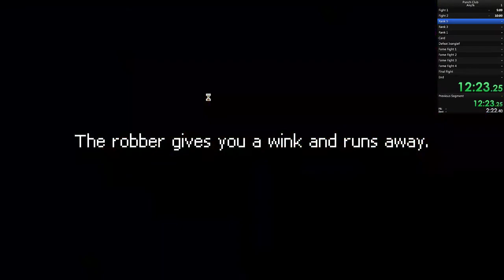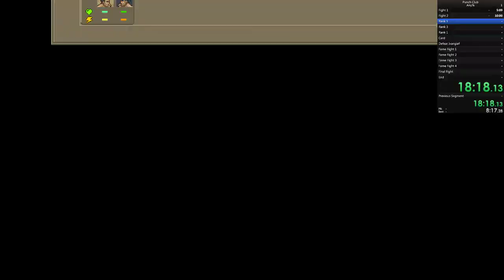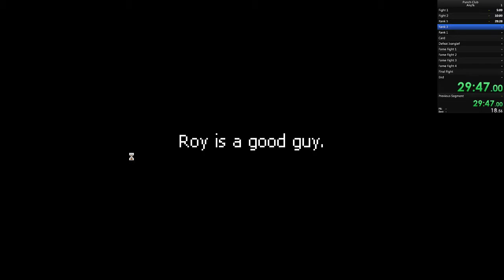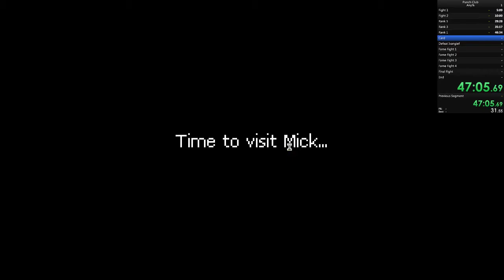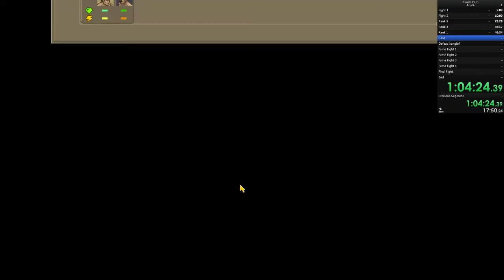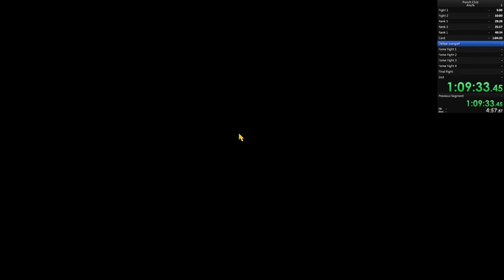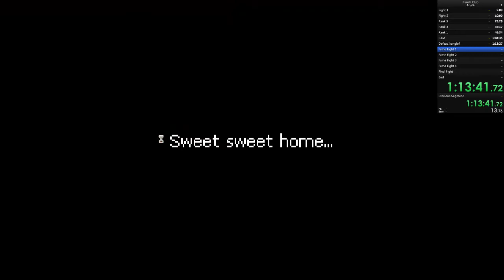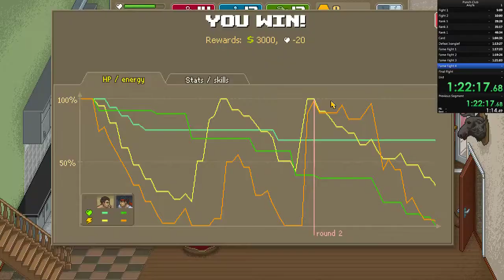Punch Club Speedrun / Any% (1:26:01)